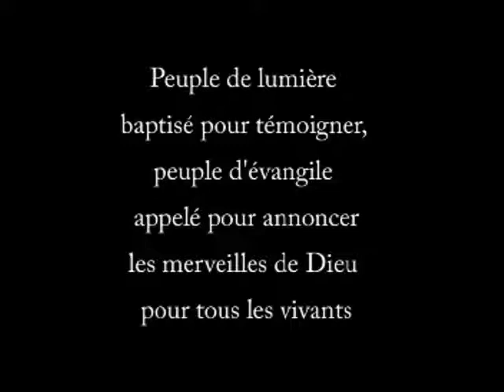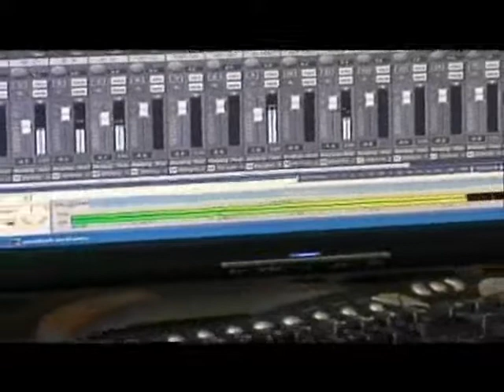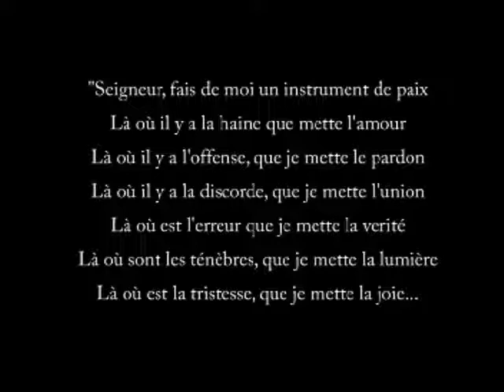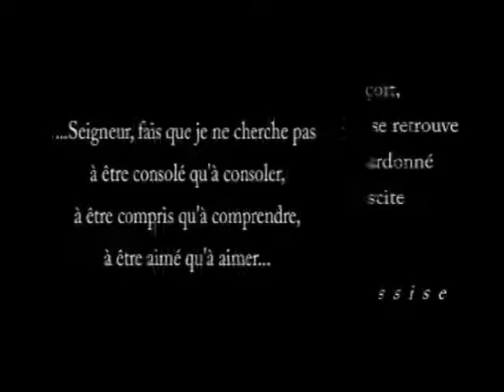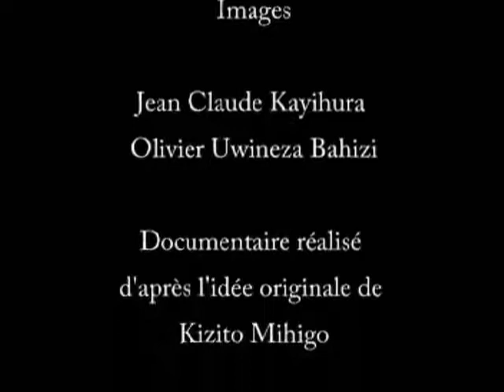Kizito Mihigo - Le Rwanda réconcilié par le Christ - 2ème partie